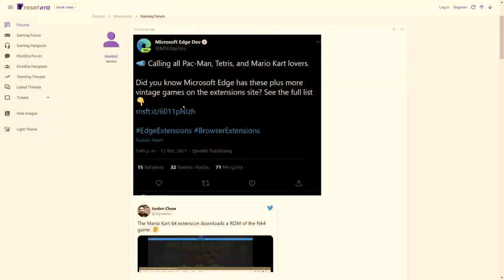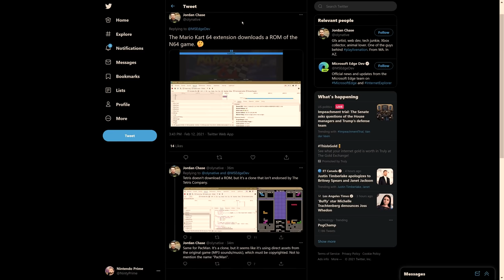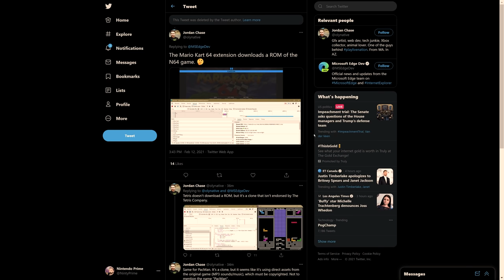Microsoft Promoted Pirating Nintendo Games. Seriously.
It sure seems like someone at Microsoft, maybe multiple people, may have cost themselves their jobs by allowing and advertising piracy of Nintendo games on their products. This isn't even about the dev mode on Xbox Series X either. Oh no, this about something that directly involved the Big N.